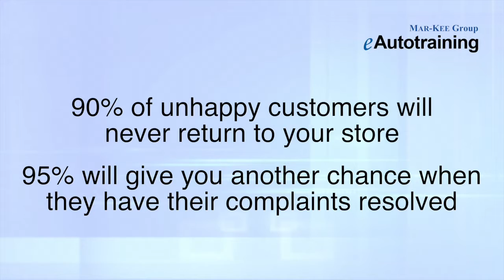Mar-Kee Moments - Handling the Upset Customer - Automotive Sales Training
"Handling the Upset Customer" presented by David Martin, President of The Mar-Kee Group. The Mar-Kee Group provides outstanding Sales, Service, and Management Training for Automotive, Boat & RV Dealers.